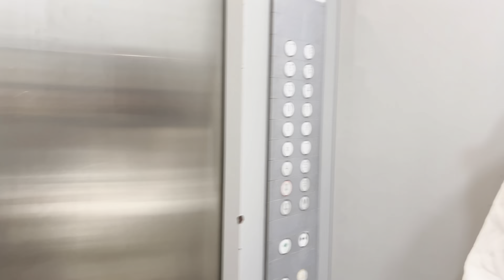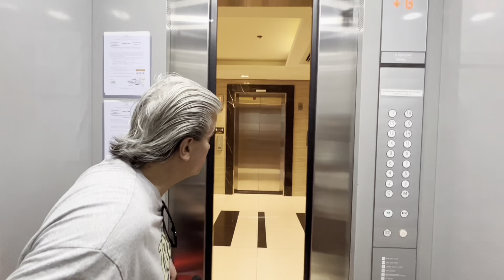🇵🇭 Why you should come to the Philippines and be with your beautiful Filipina.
Philippines Lifestyle with my filipina ladies.

I really want to do Big things with the Channels
 (BOBBY’S ANGELS) & ( Ms.Nix Vlog)
 with your help we can!!!